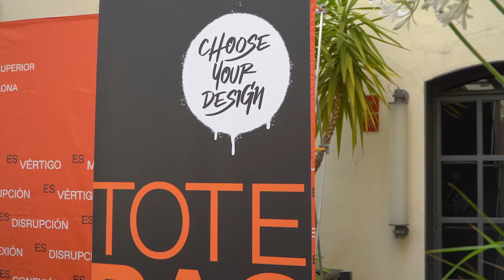FESesDESIGN 2024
Este año hemos vuelto con una nueva edición del FESesDESIGN dedicada al Diseño para la Vida Real. Un espacio dedicado al diseño con el que impulsamos la conexión con profesionales, agencias y expertos del sector .

Los pasados 7 y 8 de junio de 2024 realizamos el evento del año en l'Antiga Fàbrica Estrella Damm, un evento que este año ha tenido un carácter social, al colaborar conjuntamente con la Fundació Arrels y su labor.esdesign ¡Revive el FESESDESIGN 2024 !